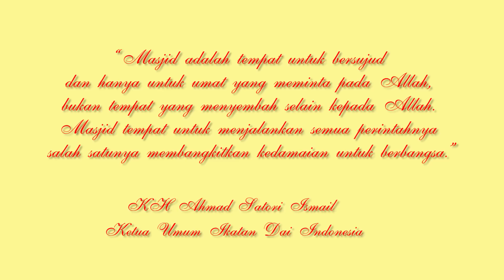Jauhkan Rumah Ibadah dari Provokasi Perpecahan - KH. Ahmad Satori | Kata Pakar